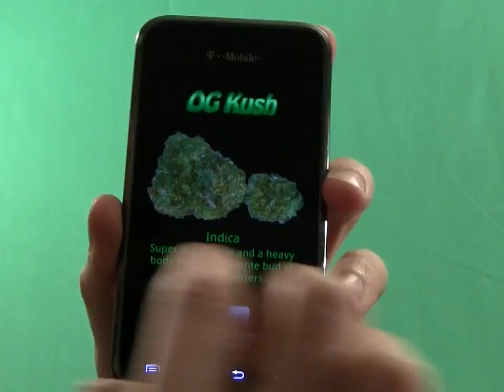"Smoke A Bowl" App Christmas Update!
Rated 4.5 out of 5 stars on Google Play.
Great for parties, show your iPhone friends an app they'll never get!
* 2 water bongs!
* 8 pipes!
* 4 real strains of weed!
* 3 backgrounds!

And "like" our Facebook page to get info on updates before they are released: